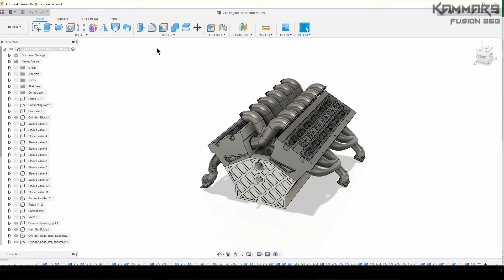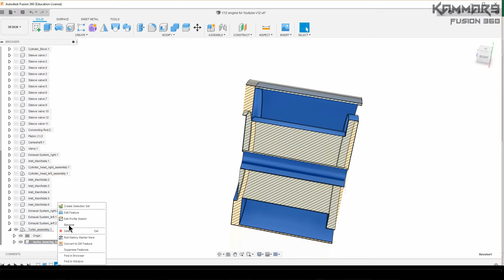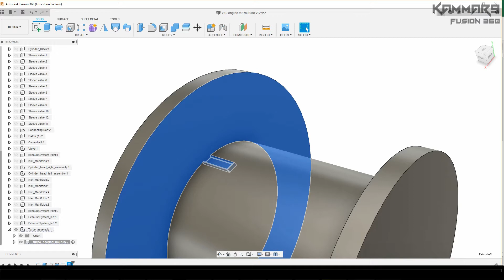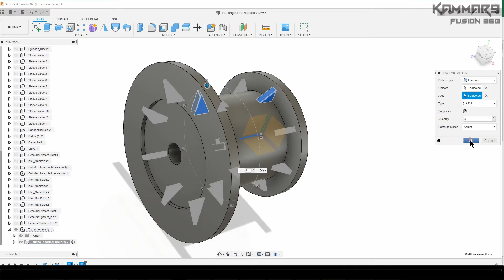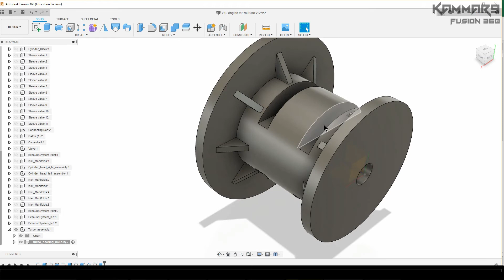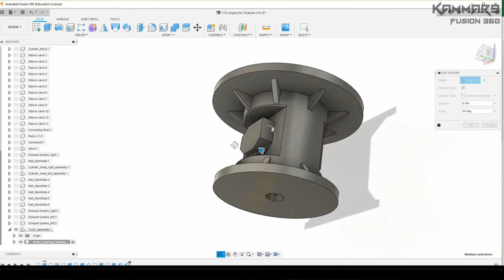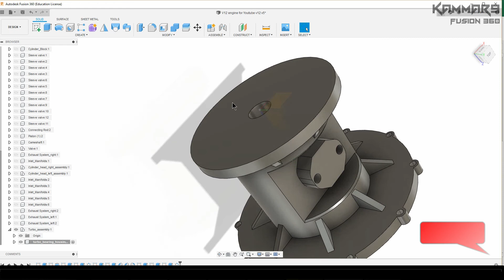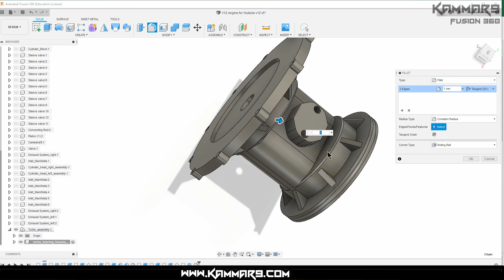Fusion 360 Modeling V12 Engine EP 36 😍 Full HD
This course is designed in a simple and precise way to equip a beginner with the knowledge and skills necessary to lead a design project from A to Z on Autodesk Fusion 360. You learn to model parts, create assemblies, You discover how parametric 3D modeling will allow you to create a complete V12 engine, quickly modify files, and intervene in case of modeling errors. We start by modeling engine parts and then doing assemblies and sub-assemblies. At the end of this course, you will have all the necessary tools and a very good command of the software to design your professional and personal projects.

By Kammar9